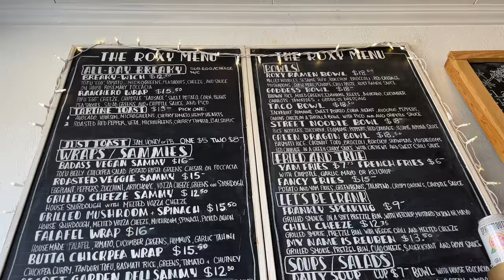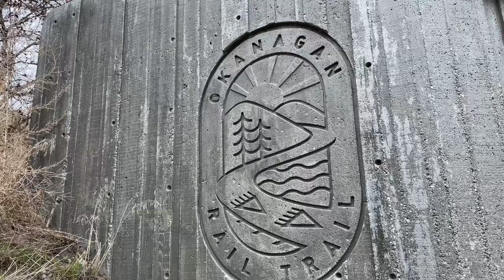Vernon BC + Silverstar Mountain - Spring Travel Vlog! | MARRIED LESBIAN COUPLE | Lez See the World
We have another spring travel vlog for you!

We just returned from a trip to Vernon, BC and Silverstar Mountain. Vernon is one of the most underrated destinations in the BC Okanagan in our opinion, and we had such a great visit. We hiked, biked, skied, and packed in so many activities during our stay! Read all of our Vernon recommendations below:

Stay at Outback Lakeside Vacation Homes if you’re wanting a secluded, romantic spot outside of town. The views of the lake are gorgeous!
Go for a walk in Ellison Provincial Park, and if you’re travelling with your dog like we did, check out the dog beach.⁣
Rent bikes from Kalavida Surf Shop and cycle the Okanagan Rail Trail along the lake. It’s such a beautiful route and they even have e-bikes! Also a great spot to bring your pup.
If you’re looking for great vegan-friendly lunch options - be sure to check out The Roxy Cafe downtown.  ⁣
Other good places to pick up food for your trip are the Rail Trail Cafe Market, Eat Good Market Vernon, and the Natures Fare Market.
Explore downtown Vernon and check out the shops on 30th Ave (there’s also a rainbow crosswalk!)
Have a romantic dinner at Intermezzo Wine Cellar.
Do a tour or tasting experience at Okanagan Spirits - a local craft distillery that sources all their ingredients from BC.
If you’re into craft beer or cider, check out Marten Brew Pub + Cambium Cider Co.
And of course, take a day to go up to Silverstar Mountain to hike, bike, ski, or snowboard! They have fun activities year round and the village is adorable. Grab lunch at the The Red Antler or The Den.

*Thank you so much to Tourism Vernon + Destination Silverstar for hosting us on this trip!

We’re Steph + Katie, a married lesbian couple from Vancouver, Canada. We are full-time digital media creators sharing travel, romance, and adventure. We’ve been together for more than 13 years, and have visited more than 40 countries together (many of them with our dog Theo!).

TRAVEL TIPS + DISCOUNTS 👇

How We Book Last Minute Hotels (Get a $30 Credit on Hotel Tonight with Code ‘SBURLTON1’)
How We Earn Rental Income While We Travel (Sign Up to Rent Your Space on Airbnb)
The Home Swapping Platform We Use (Get 250 GuestPoints When You Sign Up for Home Exchange With Code ‘steph-e7669’)
How We Find Pet Sitters Around the World (Get a $20 Credit When You Sign Up for Rover)